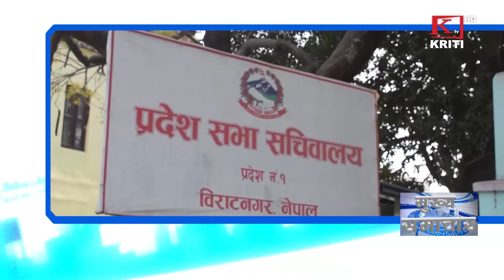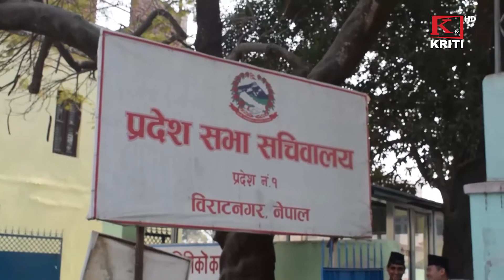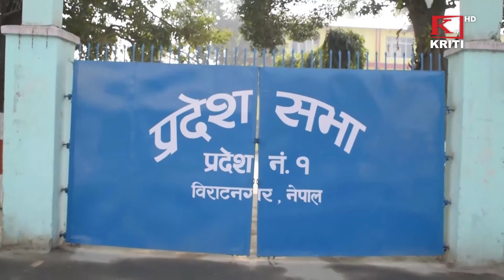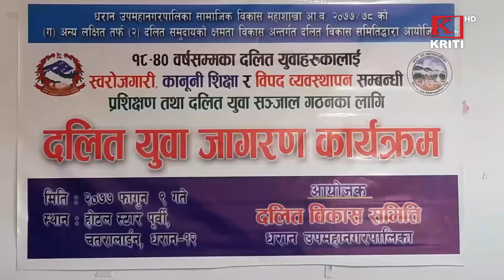KRITI SAMACHAR 2077 FALGUN 9 EVENING